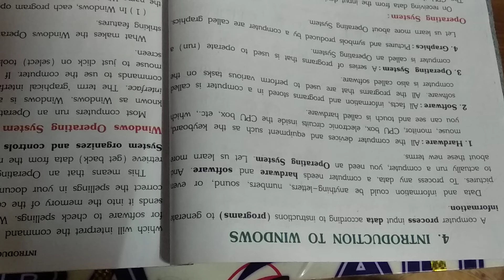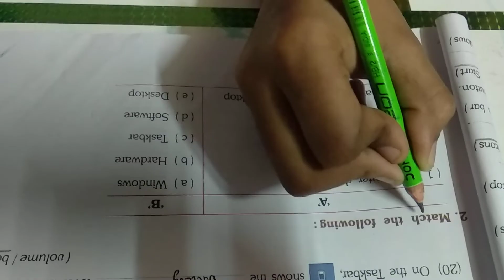5th standard 4.lesson Introduction to Windows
5th standard 4.lesson Introduction to Windows Mini Scholars